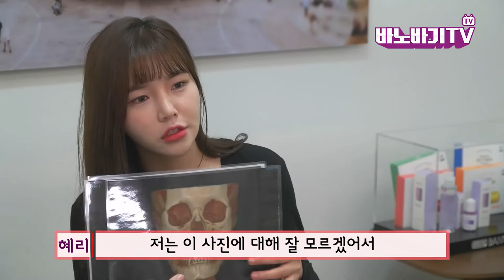윤곽재수술에 대한 모든 것 바노바기에서 들어보자!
수술을 하면 예뻐질 줄 알았는데..
맘에 안들고 교정된 것 같지 않은 내 얼굴형!
재수술은 가능할까? 윤곽 재수술에 대한 모든 것
바노바기 오창현 대표원장님께 물어보세요~!